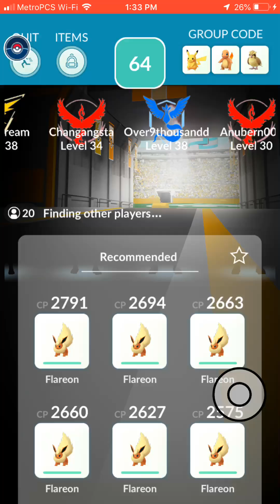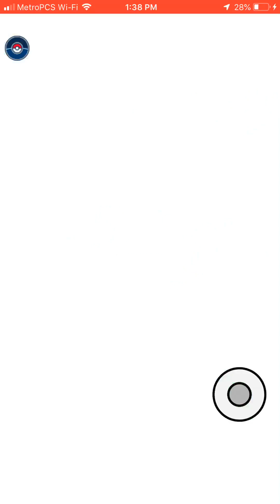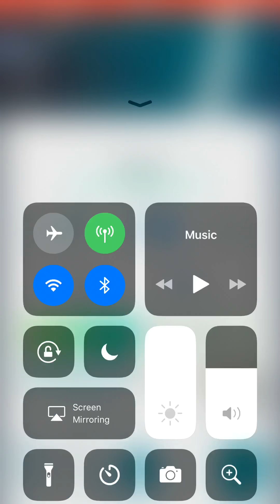The World’s First Dialga Raid!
It’s Finally Here!!! The Very First Dialga is Here But the Question is Did I Catch it? Watch the video to Find out!!!